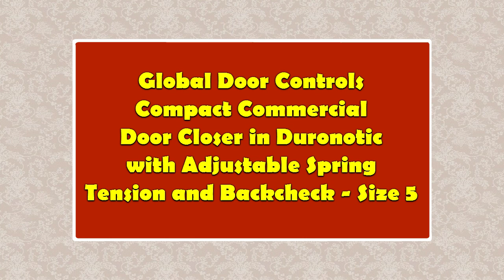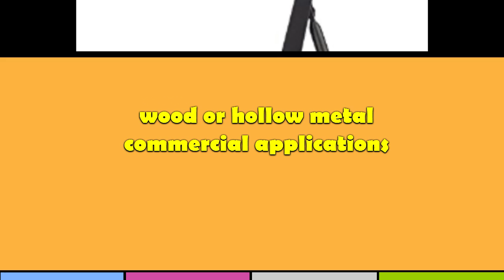Global Door Controls Compact Commercial Door Closer in Duronotic with Adjustable Spring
Global Door Controls Compact Commercial Door Closer in Duronotic with Adjustable Spring Tension and Backcheck - Size 5